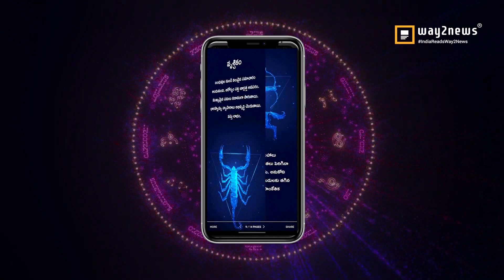16/08/2023| ఈరోజు రాశి ఫలాలు | Mesham to Meenam Dhina Phalalu | Daily Horoscope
Rasi Phalalu, Today Rasi Phalalu in Telugu | ఈ రోజు రాశి, ‎ఈ రాశి వారికి,16/08/2023 ‎ఈ రాశి వారు శుభవార్త... · ‎ఈ రాశివారికి కొత్త,  శ్రీ ములుగు రామలింగేశ్వర వర ప్రసాదు సిద్దాంతి , Sri Mulugu
Ramalingeswara Vara Prasadu Siddanthi Disciple Someshwara Sarma Daily Panchangam | Daily Horoscope | Rasi Phalalu | mulugu.com, Weekly Rasi Phalalu 2023, Mesha Rasi (Aries Horoscope) మేష రాశి, Vrushaba Rasi (Taurus Horoscope) వృషభ రాశి, Mithuna Rasi (Gemini Horoscope) మిధున రాశి,  Karkataka Rasi (Cancer
Horoscope) కర్కాటక రాశి, Simha Rasi (Leo Horoscope) సింహ రాశి, Kanya Rasi (Virgo Horoscope) కన్య రాశి, Tula Rasi (Libra Horoscope) తులా రాశి, Vruschika Rasi (Scorpio
Horoscope) వృశ్చిక రాశి, Dhanussu Rasi (Sagittarius Horoscope) ధనస్సు రాశి, Makara Rasi (Capricorn Horoscope) మకర రాశి, Kumba Rasi (Aquarius Horoscope) కుంభ రాశి,
Meena Rasi (Pisces Horoscope) మీన రాశి

or contact our team 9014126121, 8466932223, 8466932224, 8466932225

1.Mesha Rasi  :  01:07

Jilledu Vattulu tho deeparadhana cheyadam sreyaskaram.

2.Vrushabha Rasi  : 01:33

 Aratinara Vattulu tho deeparadhana cheyadam sreyaskaram.

3.Mithuna Rasi :  01:56

Lakshmi Tamara Vattulu tho deeparadhana cheyadam vala manchi phalitallu sadistaru

4.Karkataka Rasi : 02:21

5.Simha Rasi :  02:46

Navagraha vattula tho deeparadhana cheyadam Manchidi.

6.Kanya Rasi :  03:07

7.Tula Rasi  :  03:34

Naga Bandham ne upayoginchadam vala manchi jarugutundi .

8.Vrushika Rasi  : 03:55

Sarvaraksha Churnam Upyoginchadam Vala subha phalitallu.

9.Dhannassu Rasi : 04:18

10.Makara Rasi : 04:41

11. Kumbha Rasi : 05:04

12. Meena Rasi : 05:29